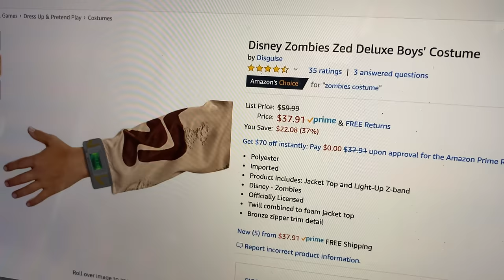Napless Zombies Come alive movie!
Watch out as the napless zombies come alive! First the kids and then dad!

No naps for the Lewis Babes. OOO no! ZOMBIES! today on Lively lewis Levi and Ivy turn into Zombies when they refuse to nap. How can we turn them back? Lucky for us we watched Disney Zombies so we have a few ideas! Vegan Brains and lullabies to name a few! We must get them back to sleep if we want them to turn back to our babies!

If you loved our first NAPLESS ZOMBIES then your going to love our 2nd one! Levi and Ivy help mom figure out how to turn Daddy back from a Zombie. From Disney Zombie's we tried a Z-Band, we tried Sleepytime tea, and even some calm powder.. nothing worked! Uncle Jimmy from the Stella show to the rescue! He is the all knowing on Zombie problems! he gives us a riddle that helps us turn back Daddy!!!